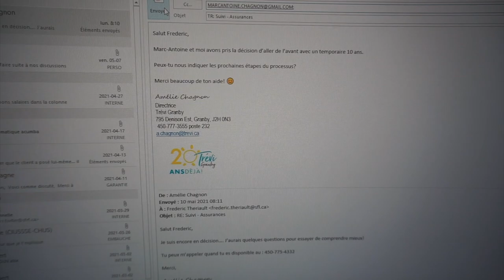WEEKLY VLOG | Toilettage Léon & prendre soin de soi en temps de rush! 🐶💆🏼‍♀️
Qui suis-je?
Entrepreneure, amoureuse, la dog mom de Léon le bouvier bernois et belle-mom, du haut de mes 22 ans je vous amène dans mon petit quotidien. Un peu différent des autres, mais tout aussi simple et authentique. J'aime partager/échanger avec vous et vous parlez comme je le fais avec mes meilleures amies! On dit de moi que je suis une fille passionnée, qui donne son 200% dans tout et qui adore les responsabilités. Je suis présentement en processus pour reprendre l'entreprise familiale (Trévi Granby) avec mon frère, je vous partage également ce cheminement.

À bientot, merci d'avoir écouté XXX